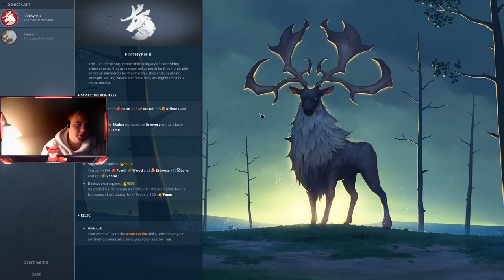Stag clan - Team game build order and fight at 802 - 1/12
Hope this give overall idea what to focus - lore most important.. not havnig it slows you down :)

For more videos remember to show up at twitch and ask + supporting will help a lot for that to happen.